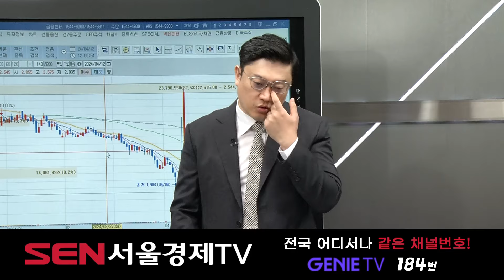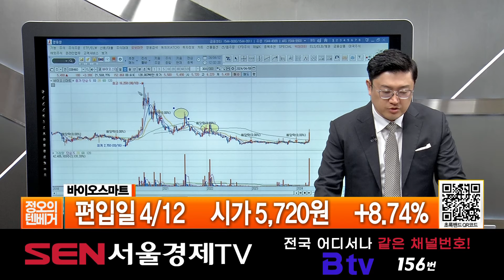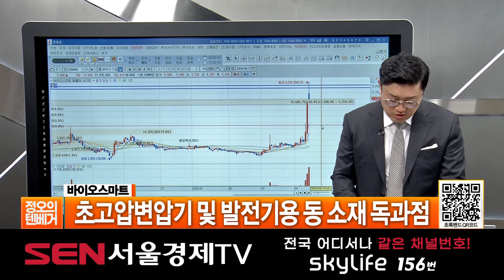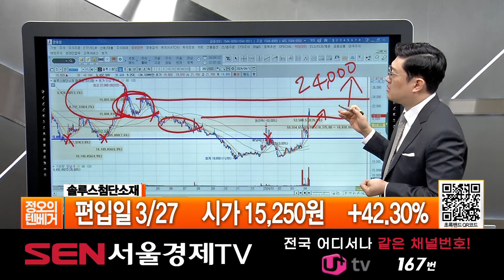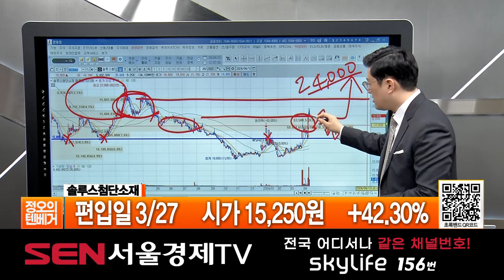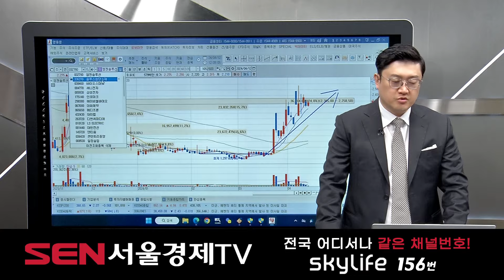[텐베거 장전관심주] 바이오스마트 (038460), 솔루스첨단소재 (336370)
바이오스마트 (038460): 초고압변압기 및 발전기용 동 소재 독과점
솔루스첨단소재 (336370) : AI 가속기용 동박 추가 공급 승인 가능성

"정오의 텐베거" 방송 시간: 매주 월-금 오후 12시 ~ 오후1시
방송 날짜: 4월 12일